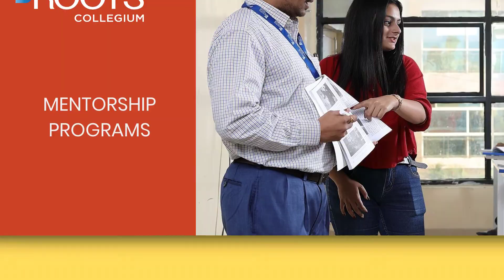ROOTS 10 Plus!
ROOTS 10 Plus places all the advantages on your side. ROOTS offer the best of all possibilities to enable students to explore their complete potential. Take a look at what we have to offer.